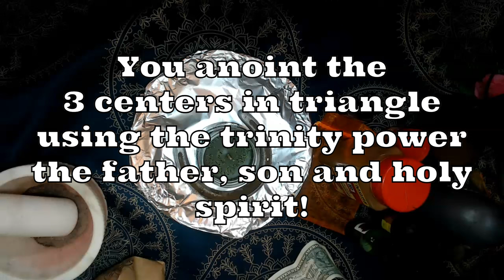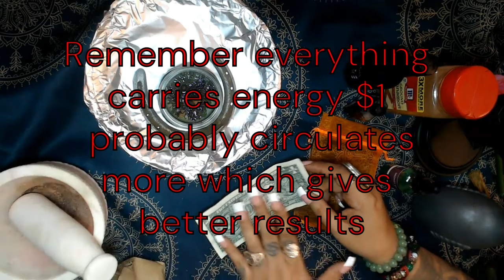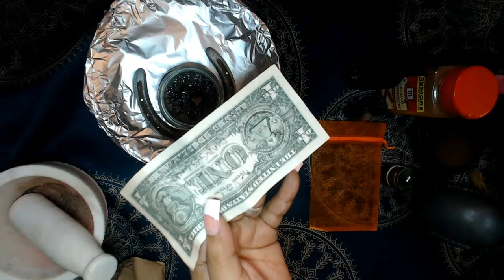IRON HORSESHOE SUCCESS "SPELL"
This is a step-by-step "Money" and "Success" Spell that will surely help you not only make more money but bring to you recognition, likeability, and dominance. I will show you step by step this two-step process to get you reaping the success you deserve!

Ingredients
Dollar bill
Green candle
holy water
Horseshoe "preferably used"
Yellow or Orange sachet bag
1 Cinnamon Stick & Powder
7 Machos Cologne
$Money Drawing Oil "or any money oil" can be substituted
Domination oil
Five-finger grass herb
Nutmeg
For Added Power "Dragon's Blood" Resin

Psalms 18 Verse 19 and 20 "Written on dollar bill"
"19 He brought me out into a spacious place; he rescued me because he delighted in me. 20 The LORD has dealt with me according to my righteousness; according to the cleanness of my hands he has rewarded me"

Psalms "To be prayed over dollar bill" 5 TIMES before introducing the bill on your "LEFT SHOE" to be worn for 3 days.
"5 May we shout for joy over your victory and lift up our banners in the name of our God"

3 Card Reading
30 Min Reading
1 Hr Reading